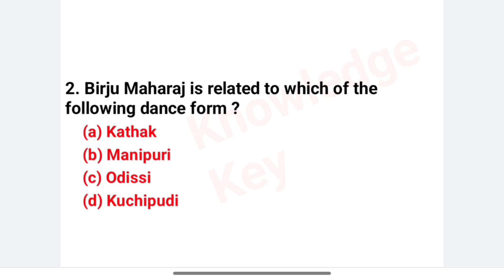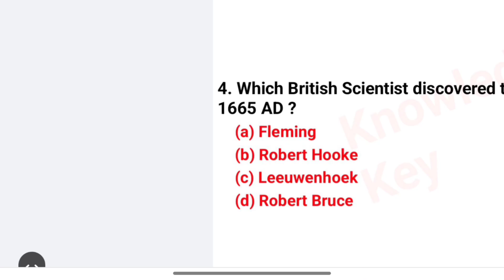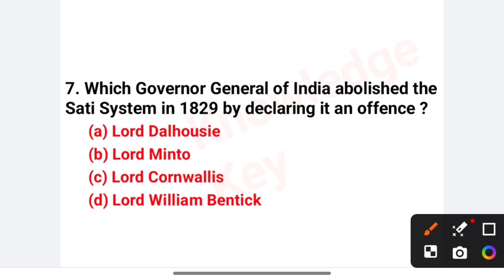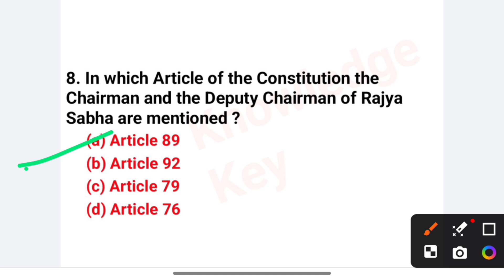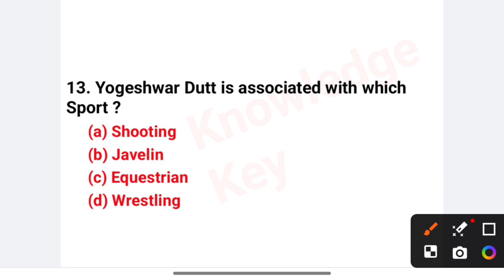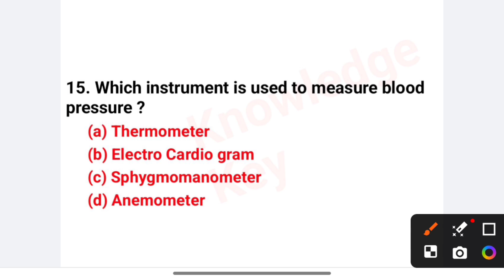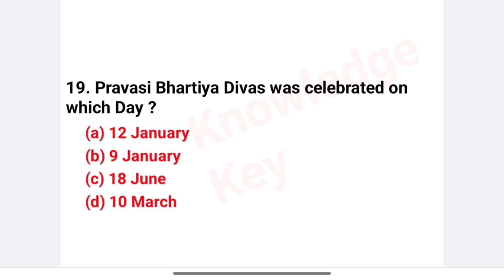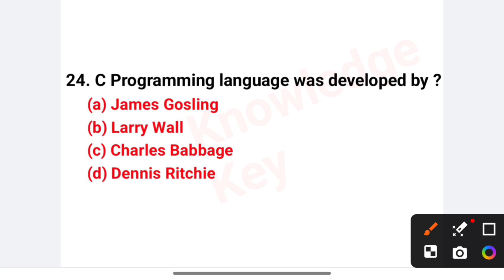SSC MTS/CGL Important Questions | General knowledge Important Questions For SSC Exams | SSC MTS MCQ